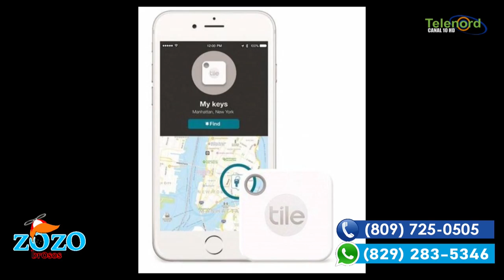Recomendaciones de regalos tecnológicos